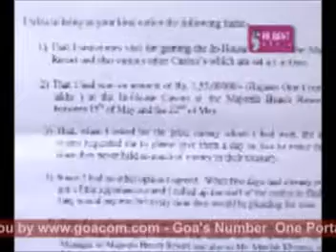goacom.com Goa News Prudent Media 20th June 2009 seg 1